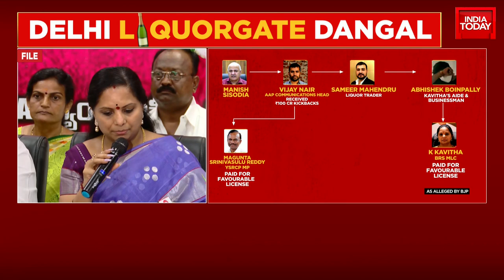Delhi Liquorgate: ED Makes Another Arrest, Businessman Arun Pillai Arrested In Liquorgate